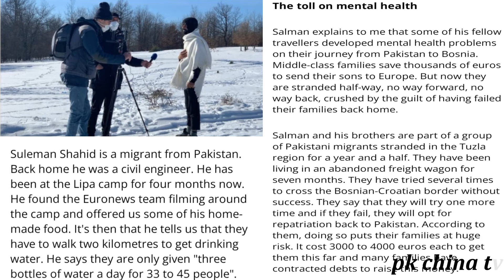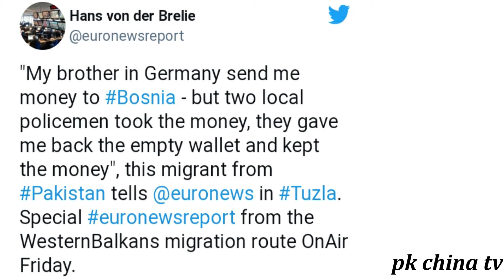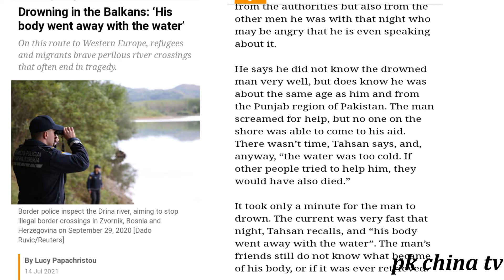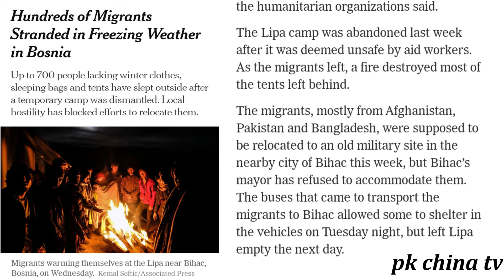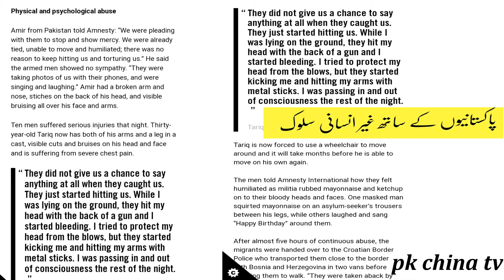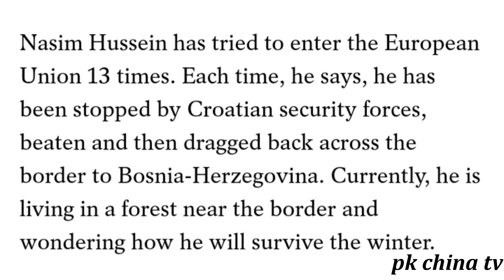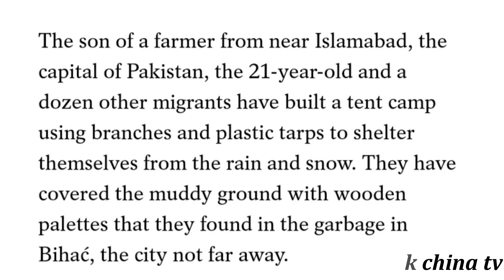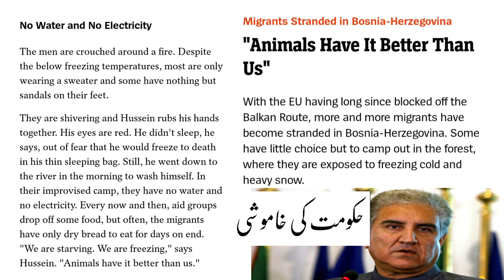Human Trafficking 2 # Pak If you are pakistani ,do not miss